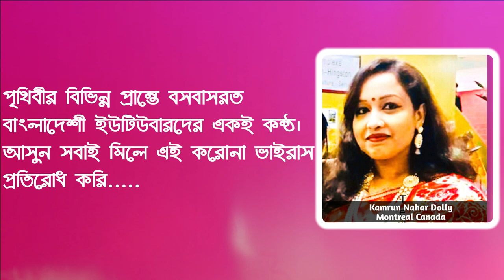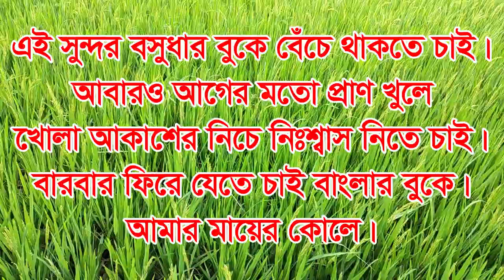আসুন সবাই মিলে করুনাভাইরাস প্রতিরোধ করি|Let's All Fight Coronavirus Together|Covid 19|Sabuj Imran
আসুন সবাই মিলে করুনাভাইরাস প্রতিরোধ করি|Let,s All Fight Coronavirus Together|Lal Sabuj Imran